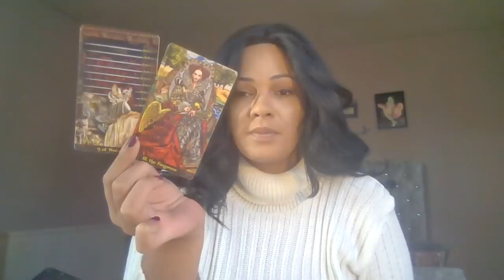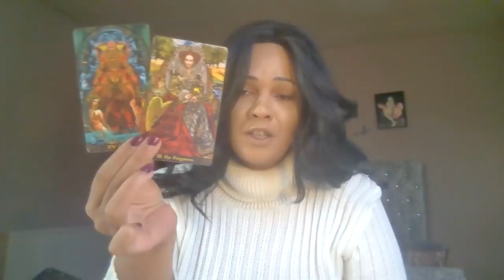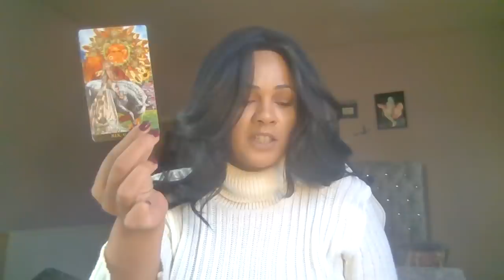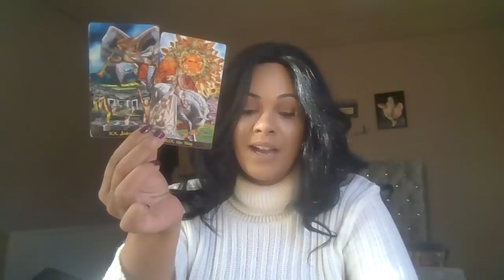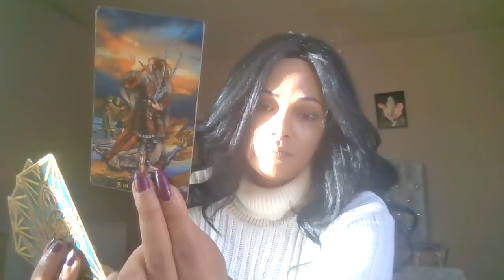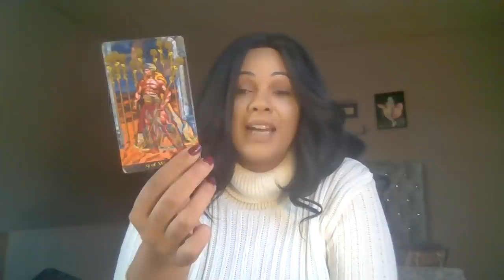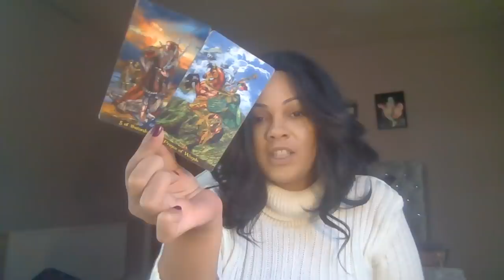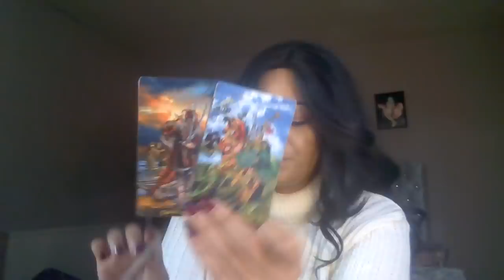Scorpio ♏️ Horoscope Someone coming in fast !!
.Cards used

Illuminati deck

Song : “

My sign
Scorpio sun
Aquarius moon
Scorpio rising